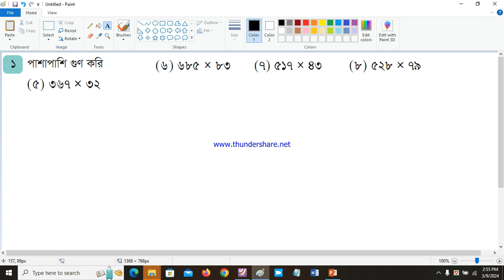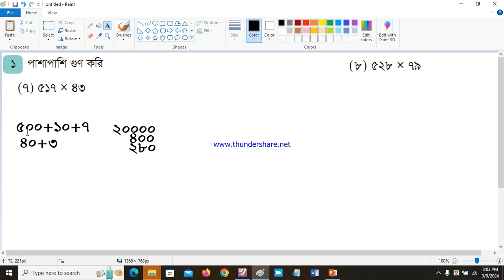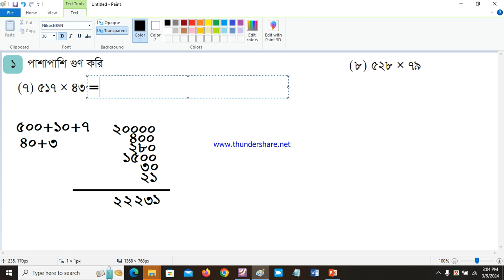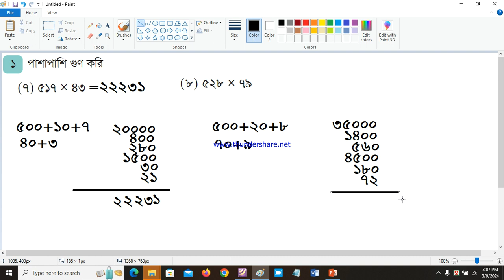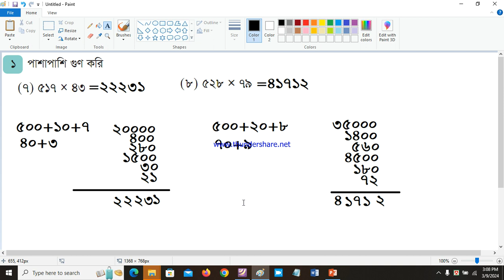Class 3 Math Chapter 5 Page 57 Part 2 Multiplicati.m